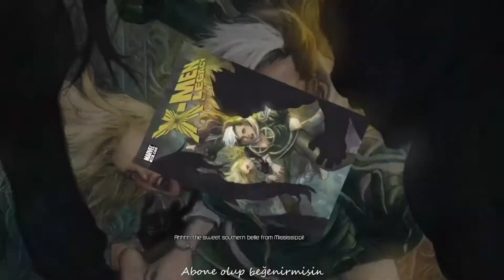Deadpool Game /ep6/ Sentinelin ayağı ile randevuya çıkmak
Video Konusu

🖤💔KEYS
deadpool şarkısı,
deadpool 2,
deadpool 3,
deadpool türkçe,
deadpool eleştirel parodi,
deadpool 2 full izle türkçe dublaj,
deadpool full izle türkçe dublaj,
deadpool şarkıları,
deadpool and korg,
deadpool ailesi,
deadpool araba sahnesi,
deadpool after credits scene,
deadpool after credits scene türkçe,
deadpool avengers,
deadpool animasyon,
deadpool adana adana merkez patlıyor herkes,
a deadpool song,
a deadpool movie,
a deadpool game,
a deadpool suit,
a deadpool action figure,
a música deadpool,
deadpool bana ne yaptılarsa,
deadpool believer,
deadpool benim adım deadpool,
deadpool batman,
deadpool burak oyunda,
deadpool beckham türkçe,
deadpool bar sahnesi,
deadpool best scenes,
jazzy b deadpool,
deadpool 084 b cw,
deadpool b,
deadpool colossus,
deadpool cruella,
deadpool csgo,
deadpool cosplay,
deadpool cradles,
deadpool careless whisper,
deadpool cable,
deadpool captain america saz,
deadpool x force,
deadpool c,
deadpool çizimi,
deadpool çizgi film,
deadpool çatışma sahnesi,
deadpool çizgi filmi,
deadpool çizimleri,
deadpool çizimi kolay,
deadpool çatışma,
deadpool çevirmeni,
deadpool deadpool,
deadpool dublaj,
deadpool dövüş sahnesi,
deadpool dövüş,
deadpool demir adam dövüş sahnesi,
deadpool david beckham türkçe altyazılı,
deadpool diss,
deadpool dmx,
y&d deadpool,
toys zone d deadpool,
d piddy deadpool,
d amazing deadpool,
d piddy deadpool and harley quinn,
deadpool a n d korg,
d piddy deadpool comic con,
deadpool edit,
deadpool elini kesiyor,
deadpool en iyi sahneleri,
deadpool eleştirel parodi izliyor,
deadpool evolution,
deadpool en iyi dövüş sahneleri,
deadpool enes batur,
korg e deadpool,
homem aranha e deadpool,
korg e deadpool legendado,
korg e deadpool ita,
spiderman e deadpool,
venom e deadpool,
arlequina e deadpool,
colossus e deadpool,
deadpool fragman,
deadpool filmi,
deadpool francis'in peşinde,
deadpool full izle,
deadpool filmleri,
deadpool francis,
deadpool filmler ve filimler,
deadpool mother f,
deadpool f bombs,
deadpool 2 f wolverine,
deadpool 2 f bombs,
deadpool f cancer,
deadpool vs wolverine,
deadpool 2 f,
deadpool rap jay f,
deadpool gangsta paradise,
deadpool game,
deadpool gerçek yüzü,
deadpool gameplay,
deadpool gala,
deadpool giriş sahnesi,
deadpool gta 5,
deadpool hapishane,
deadpool hakkında bilinmeyenler,
deadpool vs triple h,
deadpool ım batman,
deadpool ilk sahne,
deadpool inceleme,
deadpool ingilizce,
deadpool izliyor,
deadpool juggernaut vs colossus türkçe,
deadpool juggernaut türkçe,
deadpool joker,
deadpool komik dublaj,
deadpool logan,
deadpool logan sahnesi,
deadpool fait l'amour,
l'histoire de deadpool,
deadpool tue l'univers marvel,
deadpool maskesini çıkarıyor,
m.megamind deadpool,
deadpool i m batman,
rasputín boney m deadpool,
deadpool nasıl oluştu,
deadpool nasıl çizilir,
deadpool nasıl ölümsüz oldu,
deadpool neden ölümsüz,
deadpool nasıl ölür,
deadpool nasıl bitmeliydi,
deadpool netflix,
deadpool ed edd n eddy,
deadpool once said,
deadpool otoban çatışması,
deadpool oluşum,
deadpool oyuncuları,
deadpool otoban sahnesi,
deadpool örümcek adam,
deadpool öpüşme,
deadpool ölüm sahnesi,
deadpool ölümsüz olma sahnesi,
deadpool ölüyor,
deadpool örümcek adam şarkısı,
deadpool ps3,
deadpool ps4,
deadpool pizza sahnesi,
deadpool pavyon sahnesi,
deadpool parodi izliyor,
p diddy deadpool,
deadpool p,
deadpool rap,
deadpool rap şarkısı,
deadpool remix,
deadpool reacts,
deadpool resmi,
deadpool rap şarkıları,
deadpool recep ivedik,
deadpool seslendirme,
deadpool seslendiren adam,
deadpool şarkısı 1 saat,
deadpool şarkısı rap,
deadpool şarkısı ingilizce,
deadpool şarkısı muhteşem rap savaşları,
deadpool şarkısı remix,
deadpool şarkısı küfürlü,